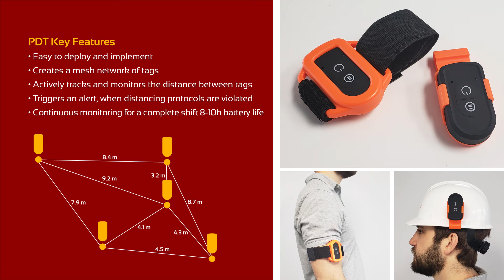Physical Distance Tag (PDT) Solution - Museums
Social and Physical distancing has proven to be one of the most effective ways to reduce the spread of illness during this COVID-19 outbreak. As companies are faced with securing their workplaces and implementing plans for social and physical distancing amongst their staff, Laserglow has introduced new technologies that can ease these concerns.

Physical Distance Tag (PDT) is a solution that accurately and reliably tracks the distance between two individuals and alerts when they have come too close to as per the prescribed guidelines.

This solution sets up a wireless mesh of tags, where each tag knows the distance to the other one. It's ideal for industry, museums, offices, and more